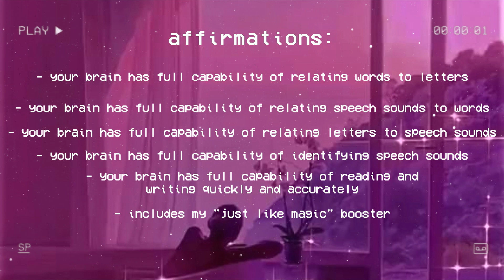❝be free of dyslexia❞ ∣ tenten subs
꧁ 𝐭𝐞𝐧'𝐬 𝐛𝐞𝐧𝐞𝐟𝐢𝐭𝐬

   ↬ (from my request form)
   ↬ your brain has full capability of:
        ○ relating words to letters
        ○ relating speech sounds to words
        ○ relating letters to speech sounds
        ○ identifying speech sounds
        ○ reading and writing quickly and accurately
   ↬ the areas of your brain that process language work extremely quickly, accurately, and perfectly
   ↬ be the most proficient, accurate, perfect, and quintessential reader and writer in the entire universe
   ↬ includes my “just like magic” booster

☆·.   𝐧𝐨𝐭𝐞𝐬   ·.·☆
— you only need to listen once
— you will only get the benefits listed
— permanent and safe
— includes only positive affirmations
— downloadable

☆·.   𝐥𝐨𝐨𝐤𝐢𝐞 𝐡𝐞𝐫𝐞!   ·.·☆
— song: teapot (prod. lukrembo)